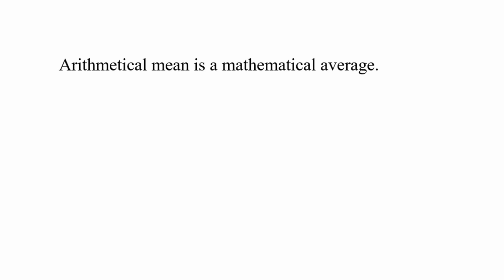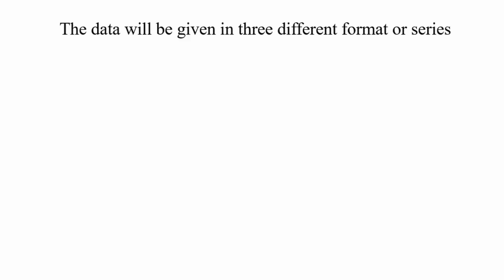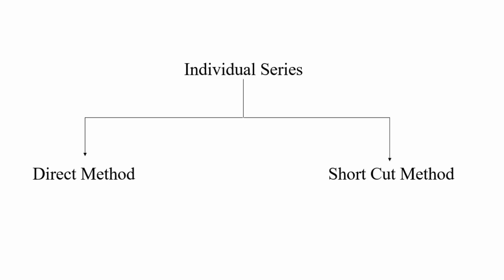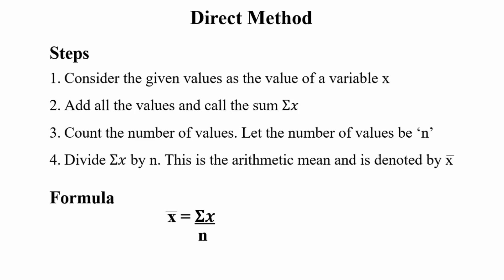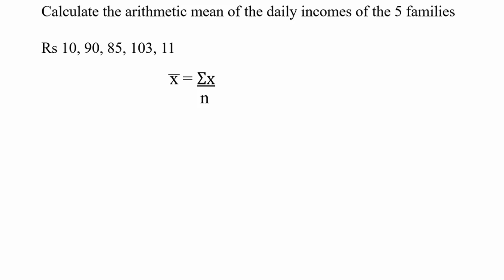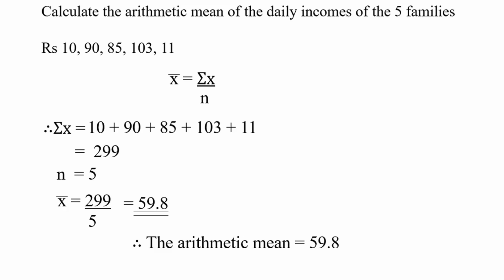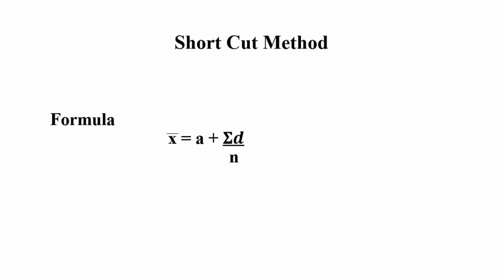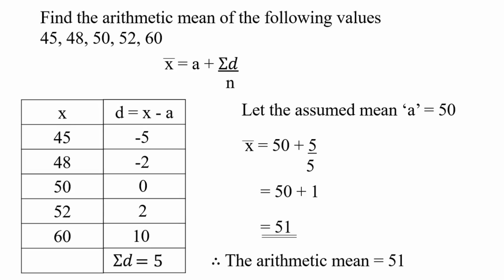Measures of Central Tendency||Arithmetic Mean|| Business Statistics|| BBA & MBA|| Part 1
In this video, the arithmetic mean under the measures of central tendency was explained with examples. This is the first part of the video under this series.